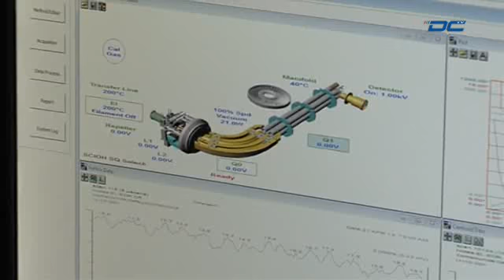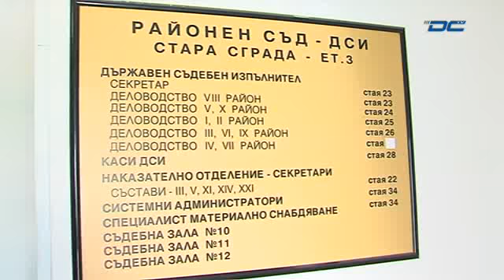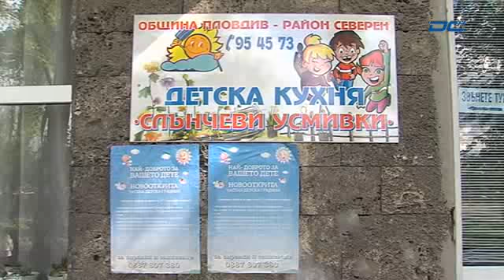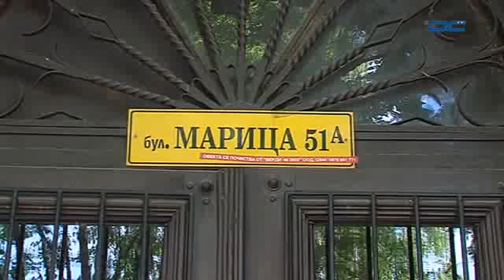Новини - Вечерна емисия - 21.04.2015